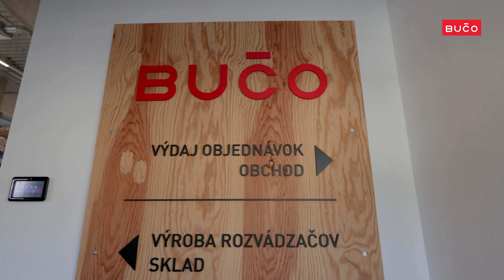BUČO shop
Promo video for Buco electro shop in Bratislava, Slvakia